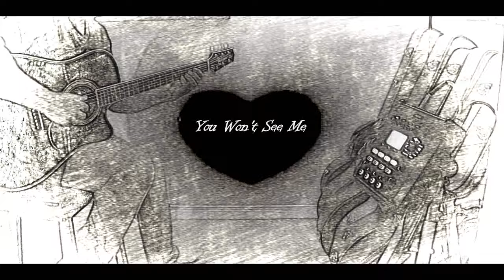You Won't See Me - Beatles - acoustic guitar cover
"You Won't See Me" is a song by the Beatles from their 1965 album, 'Rubber Soul'. It was written by Paul McCartney and credited to Lennon–McCartney.